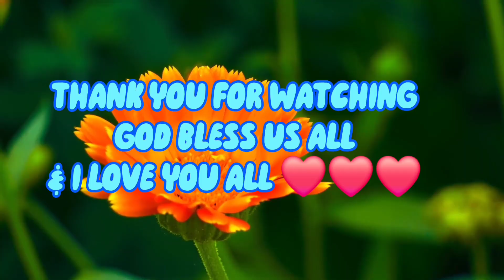GAWIN MO ITO SA ISDA AT TALONG SUBRANG SARAP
Ingredients:

isda/fish
talong/egg plant
mantika/oil
bawang/garlic
sibuyas/onion
spring onion
black pepper
gata/coconut milk
asin/salt
seasoning

try nyo pong magluto ng gitaang isda na may talong talagang subrang sarap.